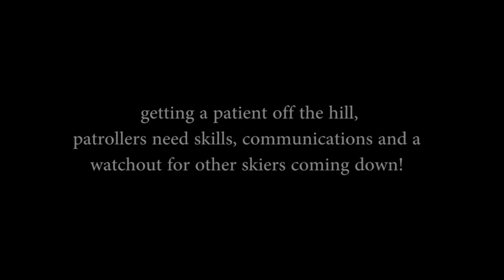ski patrol toboggan training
1 minute 39 seconds of on hill in the dark rescue training..